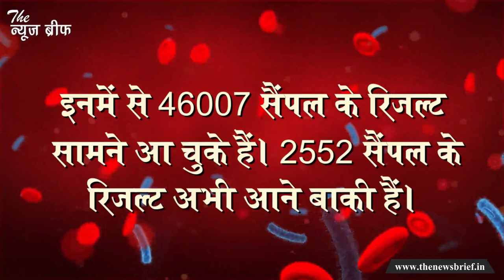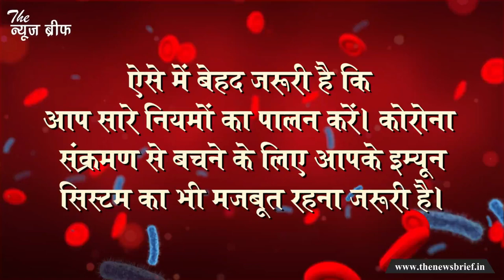गाजीपुर में कोरोना की भेंट चढ़ी 4 जिंदगियां, अब तक इतने लोगों का जीवन हुआ खत्म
गाज़ीपुर में कोरोना संक्रमण का स्तर लगातार तेजी से बढ़ रहा है। इस बीच बुधवार को एक दुखद खबर सामने आई है। कोरोना संक्रमण की वजह से गाजीपुर में बुधवार को 4 लोगों की मौत हो गयी। अबतक गाज़ीपुर में इस जानलेवा वायरस की चपेट में आकर 21 लोगों की मौत हो चुकी है। अबतक के आंकड़ों से ये बात साफ हो गयी है की गाजीपुर में कोरोना वायरस को हल्के में लेना आपकी जान के लिए भारी पड़ सकता है।

बुधवार को गाजीपुर में कुल 68 लोग कोरोना संक्रमित पाए गए हैं। अबतक गाज़ीपुर में 2315 लोग इस खतरनाक वायरस से संक्रमित हो चुके हैं। कोरोना के एक्टिव मरीजों की बात करें तो ग़ाज़ीपुर में ये संख्या 594 पहुंच गई है। ग़ाज़ीपुर में अबतक 48569 सैंपल कलेक्ट किये गए हैं। इनमें से 46007 सैंपल के रिजल्ट सामने आ चुके हैं। 2552 सैंपल के रिजल्ट अभी आने बाकी हैं।

बुधवार को मिले 68 मरीजों में 3 देवकली के हैं, इसी तरह 9 मरीज सुहवल से मिले हैं, सादात के 5मरीज,चकहमद भांवरकोल के 3 मरीज  हैं। मोहम्मदबाद,मलिकपुरा, लंका सदर गाज़ीपुर, पुलिस लाइन, सोनाड़ी, आदि जगहों से भी कोरोना के मरीज पाए गए हैं। गाजीपुर में इस खतरनाक से बीमारी अब लोगों की परेशानी बढ़ रही  है। इस बीमारी से बचाव के लिए प्रशासन द्वारा लगातार जागरूकता अभियान चला रहा है।

लोगों से साबुन से हाथ धोने, सैनिटाइजर का इस्तेमाल करने, मास्क लगाने के साथ ही सोशल डिस्टेंसिंग का पालन करने की सलाह दी जा रही है। ऐसे में बेहद जरूरी है कि आप सारे नियमों का पालन करें। कोरोना संक्रमण से बचने के लिए आपके इम्यून सिस्टम का भी मजबूत रहना जरूरी है। अपने फिजिकल फिटनेस का ख्याल रखें, योग करें और सबसे जरूरी है कि बिना मतलब घर से बाहर न निकलें। अगर निकलें भी तो सारी सावधानियों के साथ।